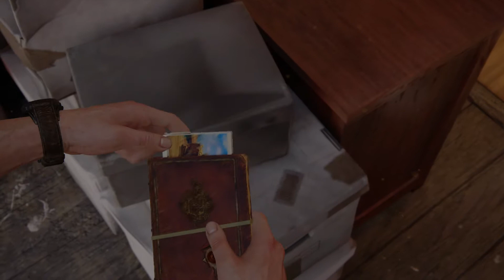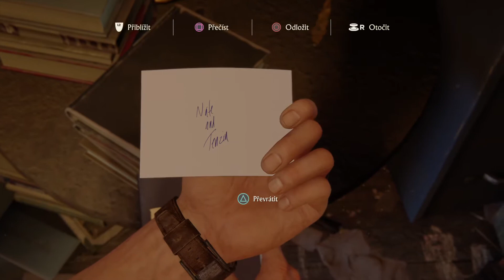Uncharted 4 : A Thiefs End /# 4 Normální život / Gameplay Walkthrough PlayStation 4 Pro